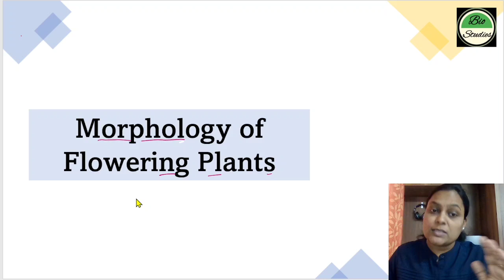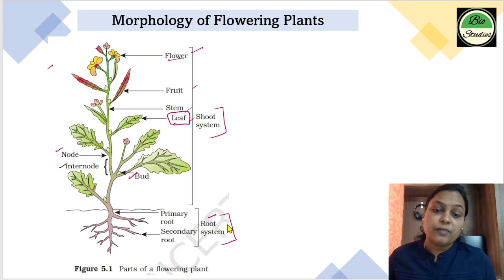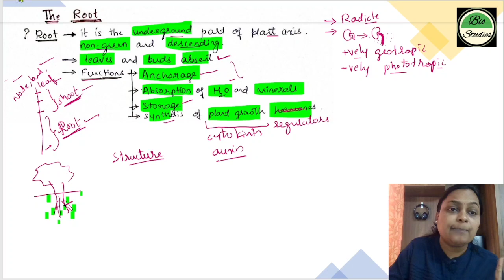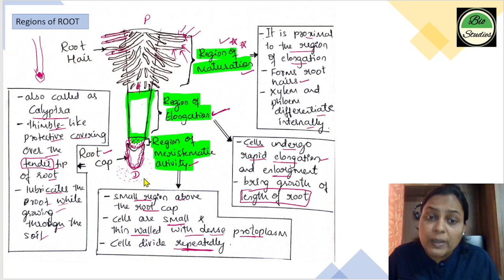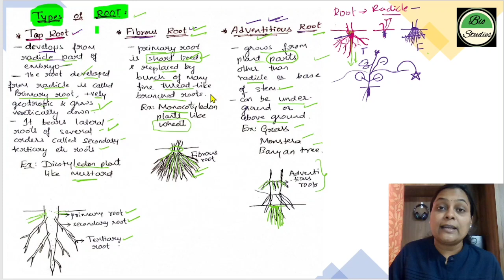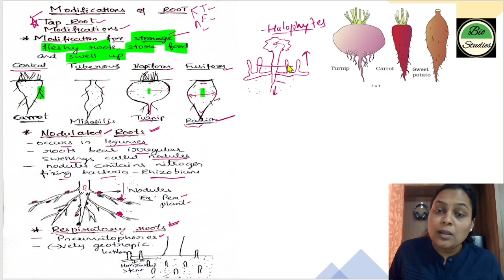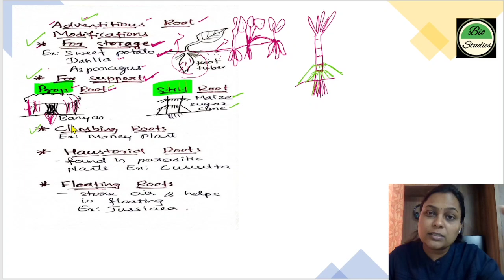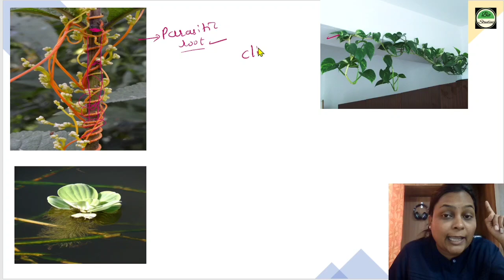Class 11 (ಕನ್ನಡದಲ್ಲಿ) - Morphology of Flowering Plants - 01 - Root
Class 11  (in KANNADA) - Morphology of Flowering Plants - 01 - Root